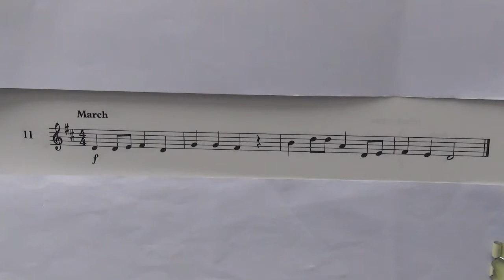Violin Grade 1 Sight Reading No 11 March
Grade 1
No. 11 March
Played by Mike Chow